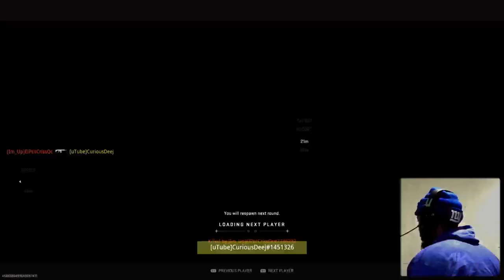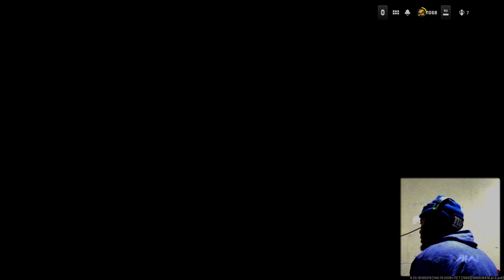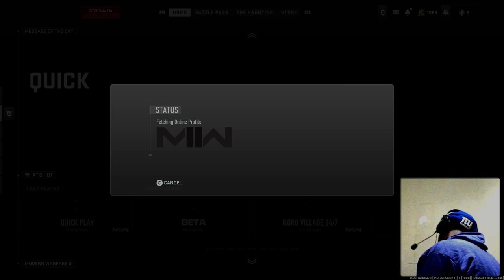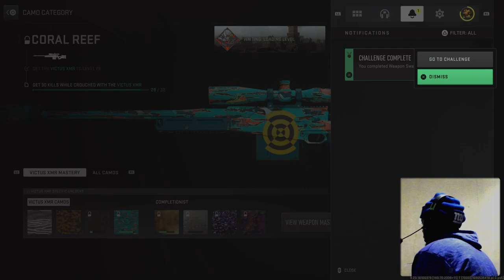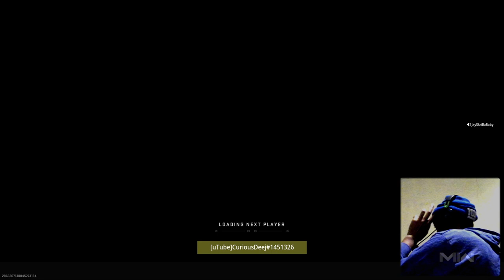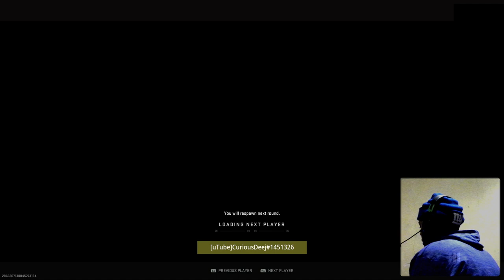🔫: Unlocking "Coral Reef" Camo